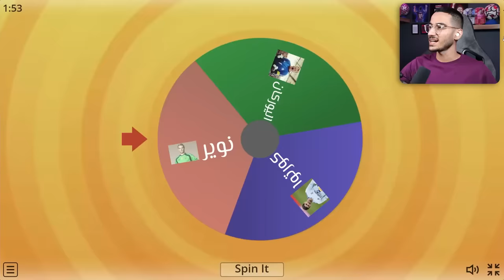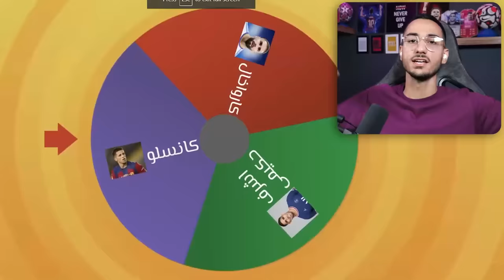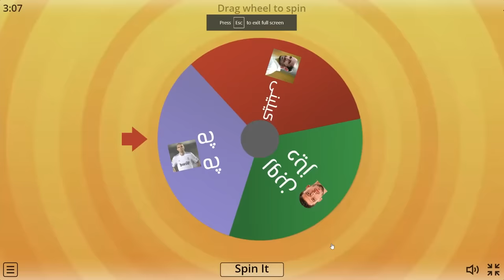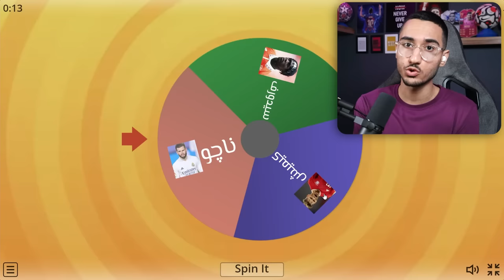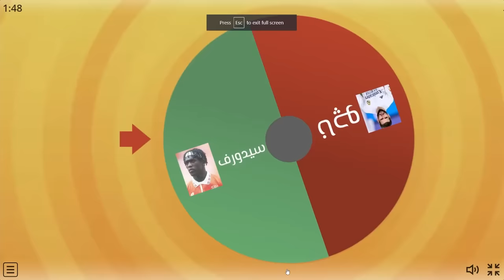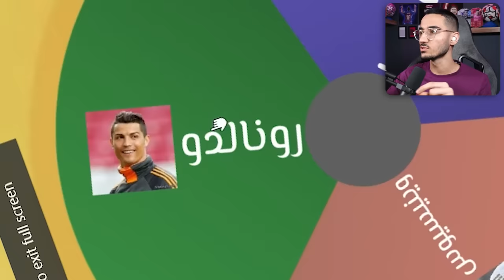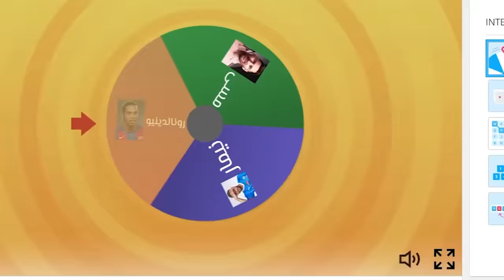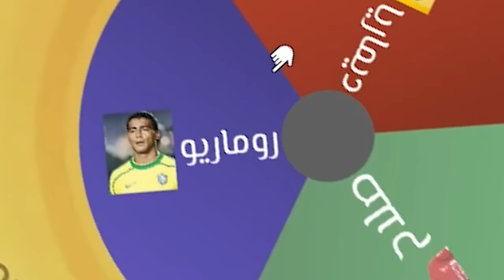بهترین بازیکن هر شماره پیراهن رو پیدا کردم🤯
🔥برای دیدن ویدیوی امیر تتلو ، کوروش ، رونالدو و پسرش ، تیم رپرهای ایرانی مقابل تیم بازیگران ایرانی و .. در PES 21 از لینک زیر چنلو سابسکرایب کن👇

بهترین بازیکن فوتبال شماره مسی شماره رونالدو چالش های pes پیراهن رونالدو pes 2021 pes2021 efootball2023